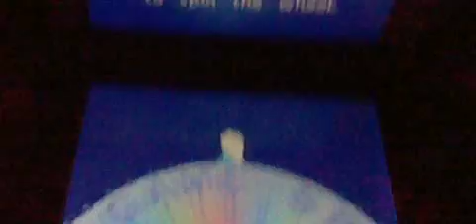Wheel of Fortune Nintendo DS Episode 93 Part 5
were Last Part of Wheel of Fortune on my Nintendo DS. Muigi is playing the Bonus Round.